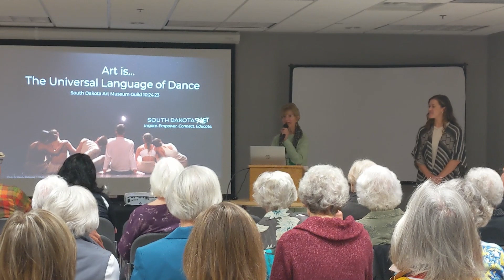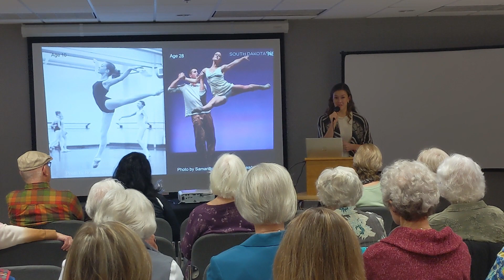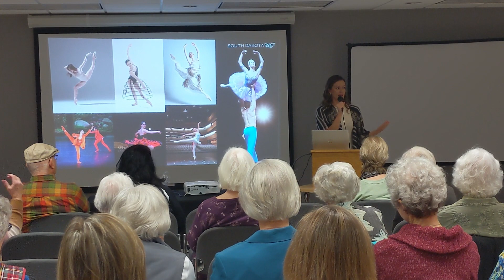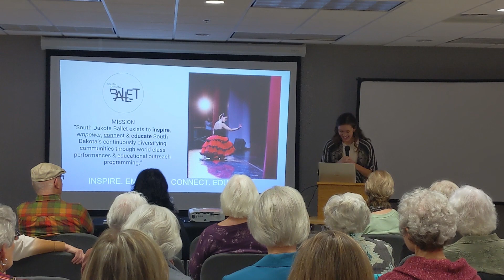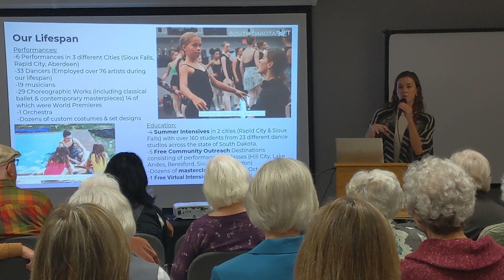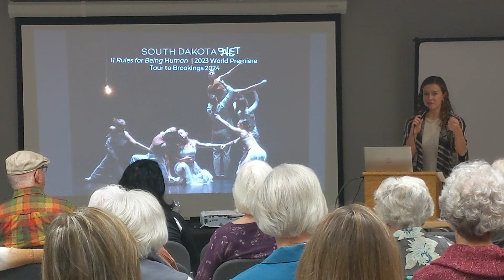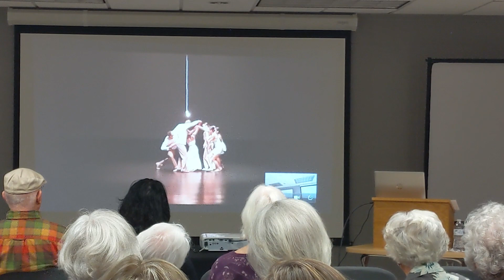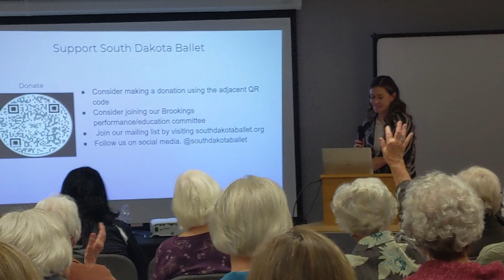Madeline Scott | ART IS The Universal Language of Dance | Guild Program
Madeleine Scott, South Dakota Ballet Founder, Executive Director, and Artistic Director shared this presentation as part of this South Dakota Art Museum Guild season’s overarching them, "ART IS..." in a talk entitled, "ART IS the Universal Language of Dance."

About Madeleine Scott:
Madeleine Scott, originally from Beresford, South Dakota, is the founder and artistic director of South Dakota Ballet. She began ballet at Dance Gallery of South Dakota. At age 13 she moved to Philadelphia, PA to train at the Rock School for Dance Education. Madeleine competed in Youth America Grand Prix (the world’s largest scholarship ballet competition) where she was invited to compete in New York City Finals each time she has competed. Madeleine’s professional dance training also includes the School of American Ballet, American Ballet Theatre, Chautauqua Dance Festival, Ballet West Academy Trainee Program, Ellison Ballet, Jose Carreno Dance Festival, Cecchetti Council of America Summer School and many more. Madeleine trained privately in New York City with Elena Kunikova throughout her career.

She is a profoundly driven young woman with a vision to bring ballet to all 50 states. Madeleine began planning for South Dakota Ballet amidst her senior year at the University of Utah where she earned her degree in ballet. She also studied nonprofits and community engagement. She has gained unique insight while performing professionally with companies such as Ballet West, Aspen Santa Fe Ballet, L.E.D. Boise (“Dance Magazine” 2019 Top 25 To Watch) and Sacramento Ballet.

She looks forward to sharing ballet and its culture with the residents of South Dakota. While she may be starting from scratch, Madeleine sees this as an advantage. She sees South Dakota Ballet as a clean slate with the opportunity to implement the best ingredients of traditional ballet culture through a modern lens. Madeleine strives to design a company that will become an example to others across the country, leading the future of ballet to a more inclusive culture and broadened vision for sustainable community impact. Madeleine is currently a professional dancer with Dance Aspen.

Guild membership is encouraged but not required to attend monthly programs. Dues of $20 per year support Guild programs and contribute to the museum’s Art Acquisitions Fund.